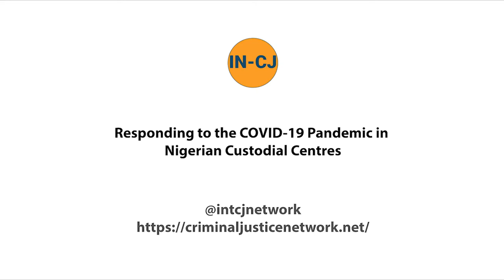IN CJ Newsdesk Responding to the COVID-19 Pandemic in the Nigerian Custodial Centres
In this session from the IN-CJ newsdesk we discussed how the Nigerian criminal justice services have adapted to the pandemic with the use of alternative approaches to incarceration. Contributing to this session were Professor Don John Omale (Twitter), Criminology and Restorative Justice and Victimology Expert. Dr. Uju Agomoh (Executive Director of PRAWA), Mr. Kevin Ugwuoke (Deputy Superintendent of Corrections).